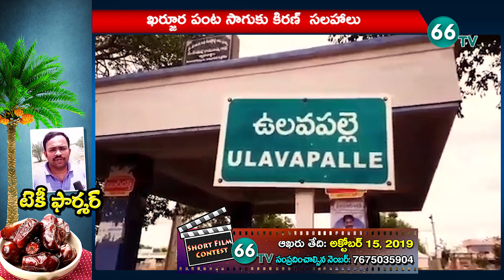Successful Farming of Date Palm || Farmer Kiran Kharjura Farming in Kadapa || 66 tv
66 TV is a 24 x 7 Telugu News Channel Run by Brundha BroadCasting Network.Represents Complete News Stories in Detailed and Insightful Manner.66 tv Channel comprising Political News, women Infotainment Programs,Film News, Youth Based Programs, Devotional programs, special programs and People Issues.